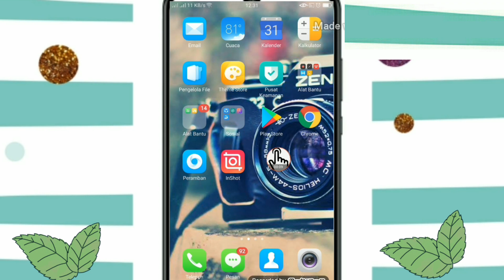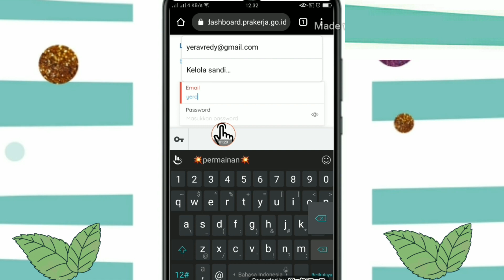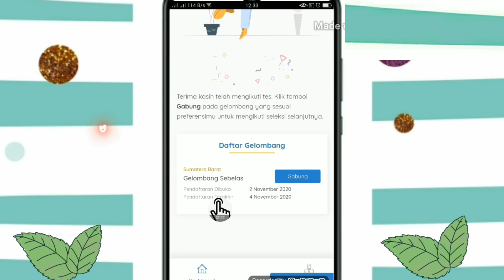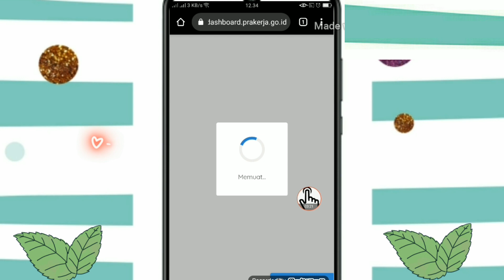Cara Daftar PRAKERJA Gelombang 11 | Buruan Daftar gelombang 11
Hallo sahabat prakerja...
Begitu antusias nya masyarakat Indonesia untuk mendaftar kartu prakerja.sangat baik untuk yang melamar kartu prakerja..
Jutaan yang mendaftar kartu prakerja..
Maka dari itu saya membuat tutorial cara cepat daftar kartu prakerja Gelombang 11
Yukk buruan daftar